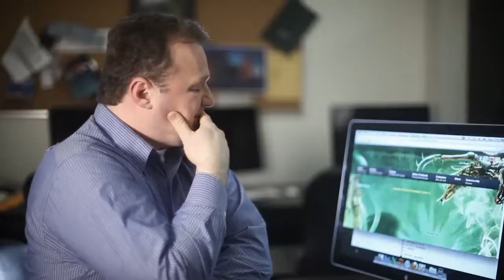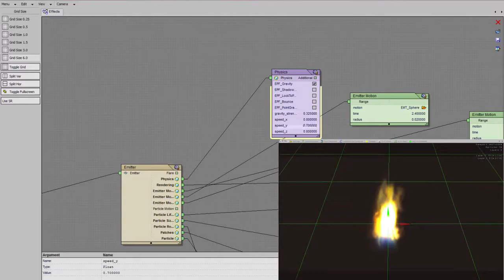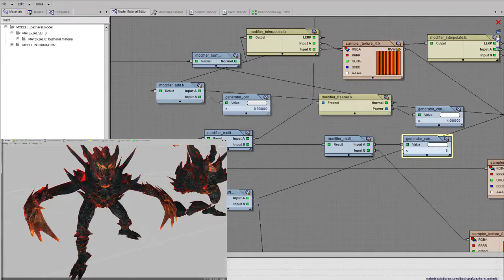Legends of Dawn - Kickstarter Trailer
Developer: Dreamatrix
Publisher: Dreamatrix
Platform: PC
Release Date: TBA